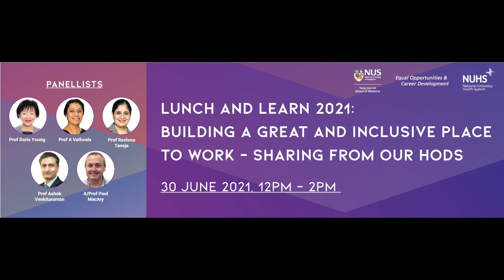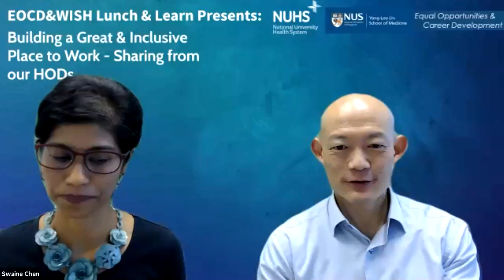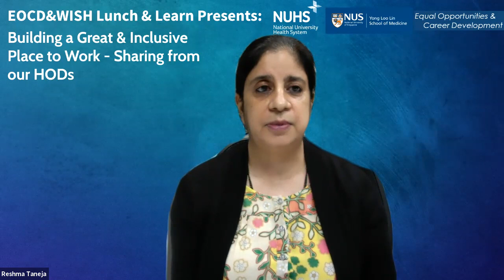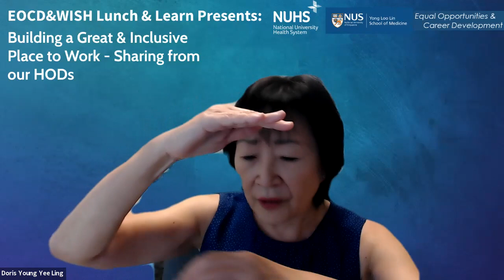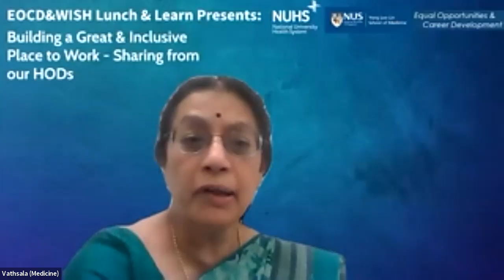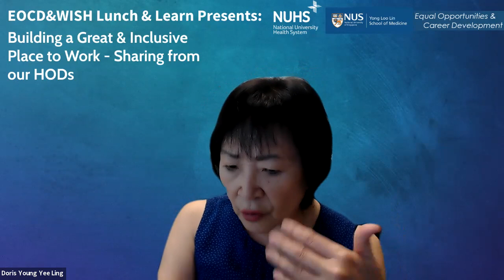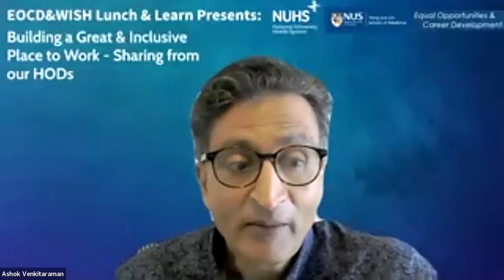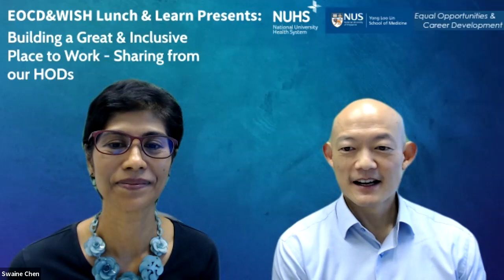NUHS WISH | Building a Great and Inclusive Place to Work – Sharing from our HODs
In this quarter’s Lunch & Learn session, we present an exciting line-up of speakers from both scientific and clinical backgrounds who are leaders in their respective departments and programmes. They will share their experiences and aspirations for inclusive and equitable policies and practices in their departments.

This session features Prof Doris Young, Prof A Vathsala, Prof Reshma Taneja, Prof Ashok Venkitaraman and Assoc Prof Paul MacAry.

The NUHS WISH Lunch & Learn series is organised by the Office for Equal Opportunities and Career Development, NUS Yong Loo Lin School of Medicine; NUHS Women in Science and Healthcare (WISH) and in conjunction with NUS Medical Executive Education (NUS MEDEx).

The mission of Women in Science and Healthcare (WISH) and Equal Opportunities & Career Development (EOCD) is to create an environment and shape a culture that advances gender equality.